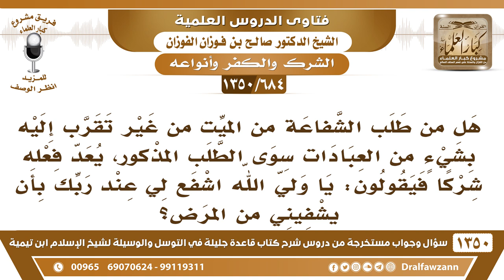[684 /1350] هل من طلب الشفاعة من الميت بأن يشفيه الله يعد فعله شركا؟ الشيخ صالح الفوزان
-[684 /1350] السؤال: هل من طلب الشفاعة من الميت من غير تقرب إليه بشيءٍ من العبادات سوى الطلب المذكور، يعد فعله شركًا فيقولون: يا ولي الله اشفع لي عند ربك بأن يشفيني من المرض؟
 الجواب: مَن طلبَ الحوائج من الأموات فهذا شرك، هذا شرك، لا تفصل. مَن طلب الحوائج من الأموات واستغاثَ بهم فهو مُشرك.
للاشتراك في قناة الشيخ صالح الفوزان
أسئلة وأجوبة من شرح قاعدة جليلة ( 1350 ) مقطع

للاستفسار والإقتراحات والدعم
رئيس الفريق
لمشروع كبار العلماء